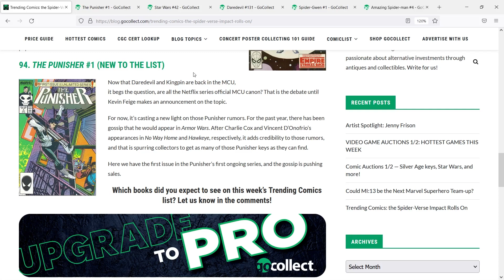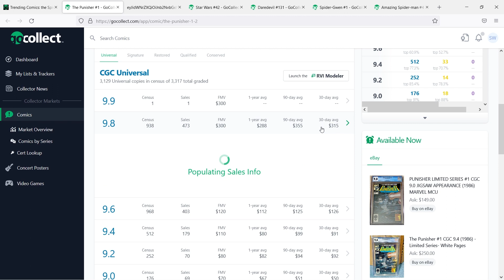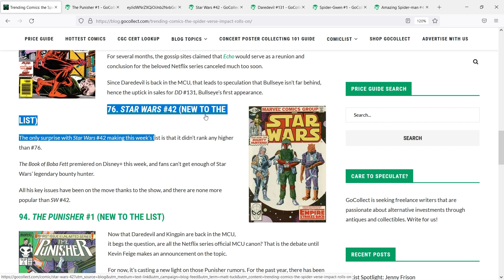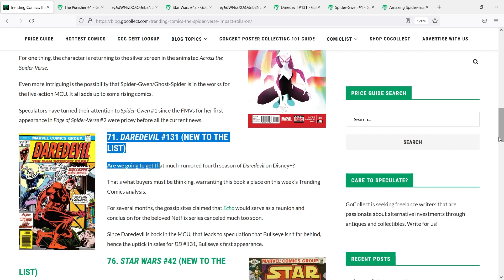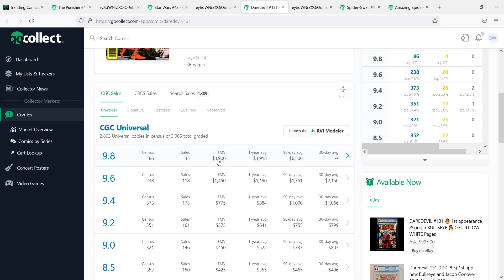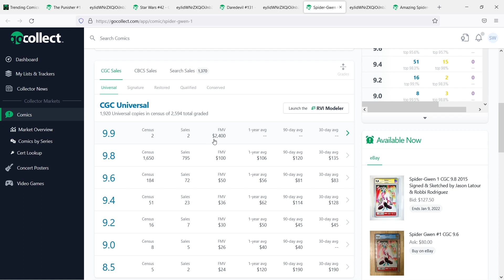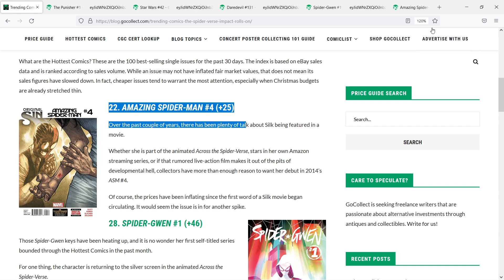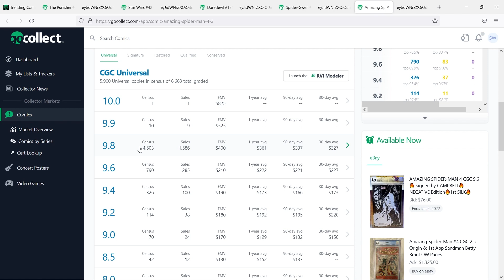HOTTEST TRENDING COMICS for the week of 12/31 - GO COLLECT COMIC BOOKS - Investment & Speculation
In this video we take a look at Go Collect's Top 5 Hottest Trending Comics for the week of 12/31 - Speculation, Investment, Keys. Every other week Go Collect puts out an article that measures the hottest selling comics based on volume of CGC sales and movement in the comic book market.